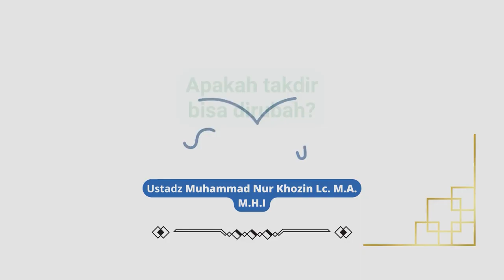apakah TAKDIR bisa dirubah? | Ust Muhammad Nur Khozin Lc., M.A.